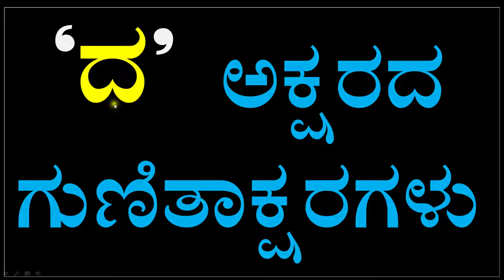Kannada Kagunita | kannada guitakshara kaa kaa ki kee full | ka to lla kagunitaksharagalu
ಕ ಕಾ ಕಿ ಕೀ ಕು ಕೂ ಕೃ ಕೆ ಕೇ ಕೈ ಕೊ ಕೋ ಕೌ ಕಂ ಕಃ ಖ ಖಾ ಖಿ ಖೀ ಖು ಖೂ ಖೈ ಖೆ ಖೇ ಖೈ ಖೋ ಖೋ ಬೌ ಖಂ ಖಃ ಗ ಗಾ ಗಿ ಗೀ ಗು ಗೂ ಗೃ ಗೆ ಗೇ ಗೈ ಗೊ ಗೋ ಗೌ ಗಂ ಗಃ ಘ ಘಾ ಘಿ ಘೀ ಘು ಘೋ ಘೋ ಫೆ ಫೇ ಫೈ ಘೋ ಘೋ ಫೌ ಘಂ ಘಃ ಜ ಬಾ ಬೌ ಬೌ ಬು ಬೂ ಬೃ ಜ್ ಜ್ ಜೈ ಊ ಊ ಚೌ ಜಂ ಜಃ ಚ ಚಾ ಚಿ ಚೀ ಚು ಚೂ ಚ್ಛ ಚೆ ಚೇ ಚೈ ಚೊ ಚೋ ಚೌ ಚಂ ಚಃ ಛ ಛಾ ಛಿ ಛೀ ಛು ಛ ಛೇಛೇ ಛೇ ಛೇ ಛೋ ಛೋ ಛ ಛಂ ಛಃ ಜ ಜಾ ಜಿ ಜೀ ಜು ಜೂ ಜೃ ಜೆ ಜೇ ಜೈ ಜೊ ಜೋ ಚೌ ಜಂ ಜಃ ಝ ಝಾ ಝಿ ಝೀ ಝು ಝೂ ಝ ಝ ಝೇ ಝೇ ಝೂ ಝೇ ಝ ಝಂ ಝಃ ಟ ಟಾ ಟಿ ಟೀ ಟು ಟೂ ಟೂ ಟೆ ಟೇ ಟೈ ಟೊ ಟೋ ಟೌ ಟಂ ಟಃ ಠ ಠಾ ಠಿ ಠೀ ಠು ರೂ ಕೃ ರೆ ರೇ ರೈ ರೊ ರೋ ರೌ ಠಂ ಠಃ ಡ ಡಾ ಡಿ ಡೀ ಡು ಡೂ ಡೈ ಡೆ ಡೇ ಡೈ ಡೊ ಡೋ ಡೌ ಡಂ ಡಃ ಢ ಢಾ ಢಿ ಢೀ ಢು ಢ ಢ ಢ ಡೇ ಡೈ ಡೊ ಡೋ ಡೌ ಢಂ ಢಃ ಣ ಣಾ ಣಿ ಣೀ ಣು ಣೂ ಣೈ ಣೆ ಣೇ ಣೈ ಣೋ ಣೋ ಣ್ ಣಂ ಣಃ ತ ತಾ ತಿ ತೀ ತು ತೂ ತೃ ತೆ ತೇ ತೈ ತೊ ತೋ ತೌ ತಂ ತಃ ಥ ಥಾ ಥಿ ಥೀ ಥು ಥ ಥೈ ಥೆ ಥೇ ಥೈ ಥೊ ಥೋ ರೌ ಥಂ ಥಃ ದ ದಾ ದಿ ದೀ ದು ದೂ ದೃ ದೆ ದೇ ದೈ ದೊ ದೋ ದೌ ದಂ ದಃ ನ ನಾ ನಿ ನೀ ನು ನೂ ನೃ ನೆ ನೇ ನೈ ನೊ ನೋ ನೌ ನಂ ನಃ ಪ ಪಾ ಪಿ ಪೀ ಪು ಪೂ ಪೃ ಪೆ ಪೇ ಪೈ ಪೊ ಪೋ ಪೌ ಪಂ ಪಃ ಫ ಫಾ ಫಿ ಫೀ ಫು ಫೂ ಪೃ ಫೆ ಫೇ ಫೈ ಫೊ ಫೋ ಫೌ ಫಂ ಫಃ ಬ ಬಾ ಬಿ ಬೀ ಬು ಬೂ ಬೃ ಬೆ ಬೇ ಬೈ ಬೊ ಬೋ ಬೌ ಬಂ ಬಃ ಭ ಭಾ ಭಿ ಭೀ ಭು ಭೂ ಭೂ ಭೆ ಭೇ ಭೈ ಭೂ ಭೋ ಭೌ ಭಂ ಭಃ ಮ ಮಾ ಮಿ ಮೀ ಮು ಮೂ ಮೃ ಮೆ ಮೇ ಮೈ ಮೊ ಮೋ ಮೌ ಮಂ ಮಃ ಧ ಧಾ ಧಿ ಧೀ ಧು ಧೂ ಧೃ ಧೆ ಧೇ ಧೈ ಧೂ ಧೋ ದೌ ಧಂ ಧಃ ಯ ಯಾ ಯಿ ಯೀ ಯು ಯೂ ಮೃ ಯೆ ಯೇ ಹೈ ಯೊ ಯೋ ಯೌ ಯಂ ಯಃ ರ ರಾ ರಿ ರೀ ರು ರೂ ಕೃ ರೆ ರೇ ರೈ ರೊ ರೋ ರೌ ರಂ ರಃ ಲ ಲಾ ಲಿ ಲೀ ಲು ಲೂ ಬೃ ಲೆ ಲೇ ಲೈ ಲೊ ಲೋ ಲೌ ಲಂ ಲಃ ವ ವಾ ವಿ ವೀ ವು ವೂ ವೃವೆ ವೇ ವೈ ವೊ ವೋ ವೌ ವಂ ವಃ ಶ ಶಾ ಶಿ ಶೀ ಶು ಶೂ ಶೃ ಶೆ ಶೇ ಶೈ ಶೋ ಶೋ ಶೌ ಶಂ ಶಃ ಷ ಷಾ ಷಿ ಷೀ ಷು ಸೂ ಸೃ ಷೆ ಷೇ ಪೈ ಷೋ ಷೋ ಪೌ ಷಂ ಷಃ ಸ ಸಾ ಸಿ ಸೀ ಸು ಸೂ ಸೃ ಸೆ ಸೇ ಸೈ ಸೊ ಸೋ ಸೌ ಸಂ ಸಃ ಹ ಹಾ ಹಿ ಹೀ ಹು ಹೂ ಹೃ ಹೆ ಹೇ ಹೈ ಹೋ ಹೋ ಹೌ ಹಂ ಹಃ